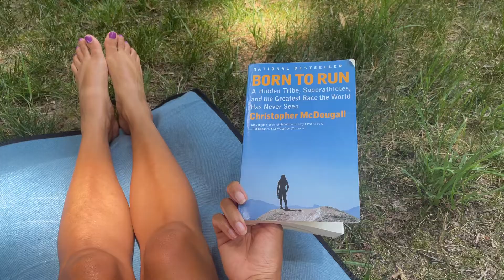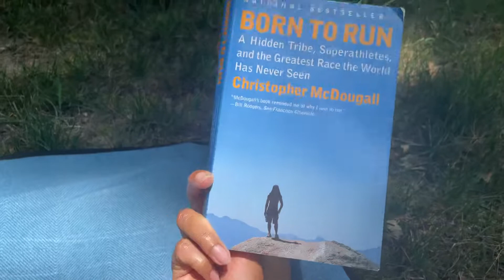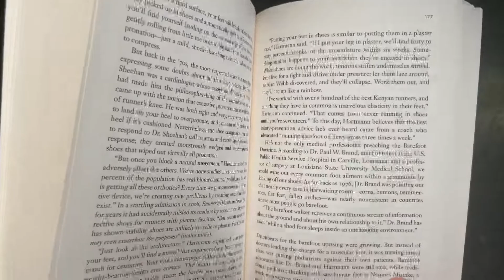Monthly Magic Book Club Excerpt from Born To Run